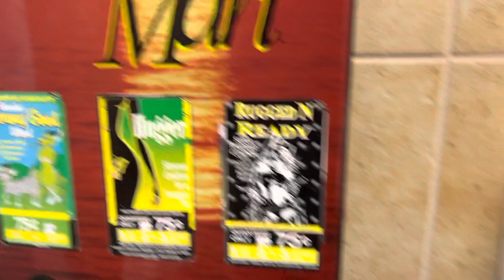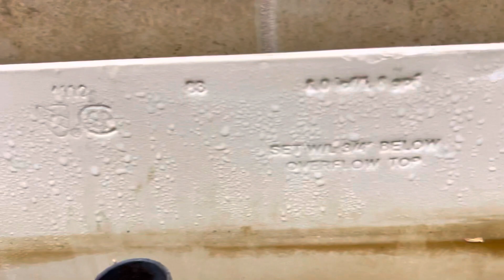Gas Station Men’s Restroom Full Shoot!